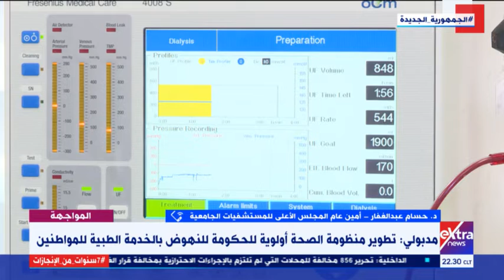المواجهة | أمين الأعلى للمستشفيات الجامعية: الدولة تستهدف إنشاء جامعة وكلية طب بكل محافظة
27 يونيو 2021